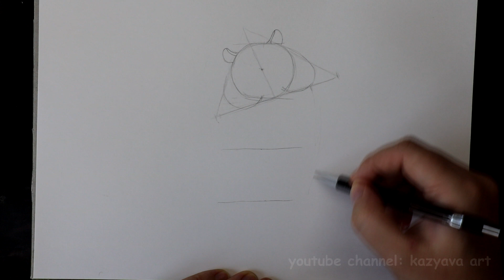Что нарисовать на 14 февраля? Хомяк с сердцем карандашом.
В этом видео я подкину вам идею, что нарисовать на 14 февраля. Это поэтапный урок Как нарисовать хомяка с сердцем карандашом. Такой рисунок сможет нарисовать любой, главное терпение и желание.

Первым делом нужно определить расстояние на котором хомяк будет находиться на листе бумаги. Затем мягким карандашом размечу границы мягким карандашом. Далее нарисую круг, тут будет голова и овал-это тело. Посередине нарисую сердечко в лапках, а взгляд хомяка сделаю милым. В целом рисование животного это не долгий процесс. Главное смотрите внимательно видео-урок шаг за шагом рисуйте со мной и у вас все получится.
Отмечайте меня тегом kazyavaart в любой соц. сети, я увижу и отмечу ваши рисунки.

Для финансовой поддержки:

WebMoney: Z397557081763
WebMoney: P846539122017